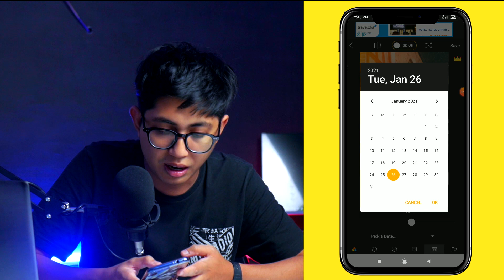Cara Membuat Foto Baru Kelihatan Vintage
Segala hal yang berbau era 90 kini kembali hits. Mulai dari pakaian sampai foto. Berbicara tentang foto, foto era 90-an mempunyai beberapa ciri khas. Di antaranya, cap tanggal dan efek dust yang biasa disebut efek ketombe karena penuh dengan bintik-bintik putih.

Sekarang, untuk mendapatkan foto yang terlihat jadul atau kuno, tidak lagi hanya membutuhkan bantuan kamera analog, lho. Aplikasi berikut ini juga bisa membantu "menyulap" foto-fotomu menjadi vintage. Hasilnya pun akan serupa dengan jepretan kamera analog.